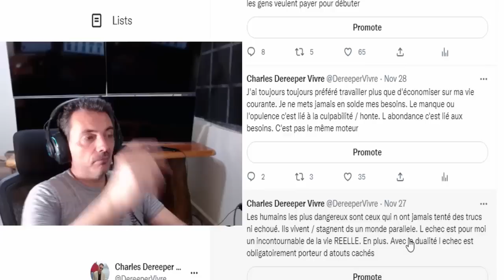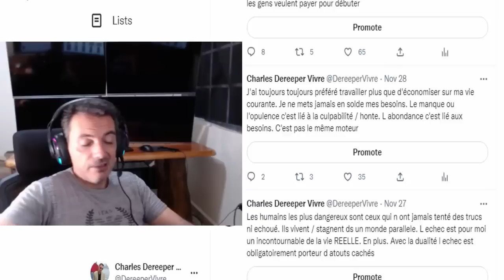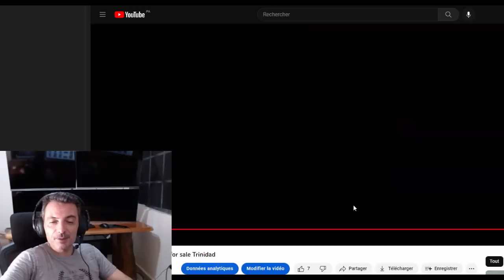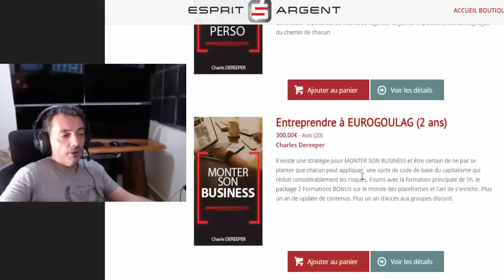Mes gros échecs en 2022 PARTIE 1